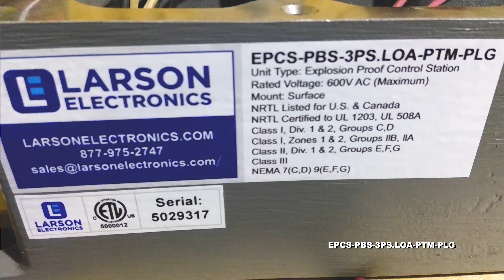Explosion Proof Control Station - C1D1/C2D1 - Local/Off/Auto 3-Pos Switch - 10k Ohm Potentiometer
The Larson Electronics EPCS-PBS-3PS.LOA-PTM-PLG Explosion Proof Control Station is suitable for busy operations in hazardous locations. Featuring four drilled and tapped operator holes, the unit supports several control mechanisms for heavy-duty machines. An emergency stop pushbutton, three-position selector switch, green pilot light and single-turn 10k Ohm potentimeter can be found on this station. Constructed of aluminum with stainless steel components, the unit is surface mount compatible.

The EPCS-PBS-3PS.LOA-PTM-PLG is a durable explosion proof control station designed for hazardous locations. Featuring a maximum voltage rating of 600V AC, this unit supports a total of four drilled and tapped operator holes at the cover. For emergency stop, a short, single pushbutton maintained contact red mushroom head is available (push/pull operation). Operators may engage commands using a three-position (local/off/auto), maintained selector switch. A short, green pilot light for real-time notifications, as well as a short, single turn 10k Ohm pontentimeter are also available.

The EPCS-PBS-3PS.LOA-PTM-PLG is constructed of aluminum with stainless steel parts. The NEMA-rated control station is compatible with surface mount configurations.

Applications: Petroleum refineries, chemical and petrochemical plants, paint spray booths, food manufacturing buildings, agricultural sites, grain storage centers, small motors, manual control and more.